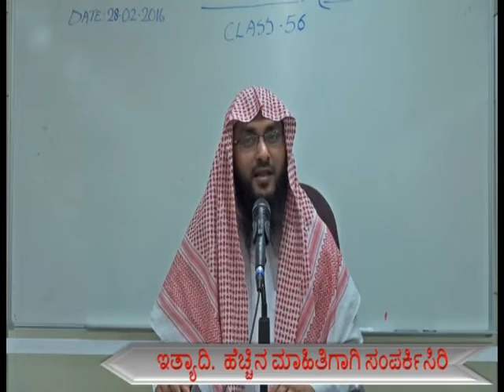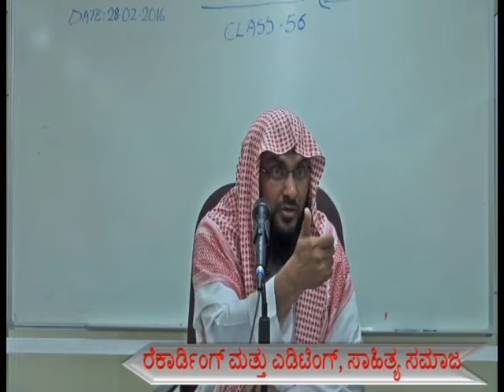AQEEDA CLASS -56 BEARY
SHEIKH UMAR MADANI
ಕಿತಾಬ್ ತೌಹೀದ್ ಬ್ಯಾರಿ ಭಾಷೆಯಲ್ಲಿ
BEARY